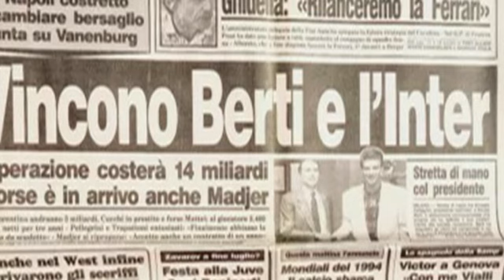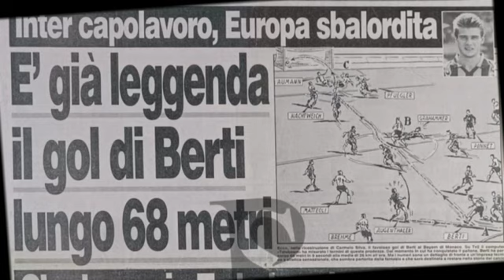1988 " Berti è dell'Inter "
PER CHI NE AVESSE VOGLIA PUO' LEGGERE IL LIBRO : " Io, Hansi Müller e gli anni '80 ". OVVIAMENTE NEL RACCONTO TROVERETE ANCHE IL CUORE NERAZZURRO NICOLINO BERTI !